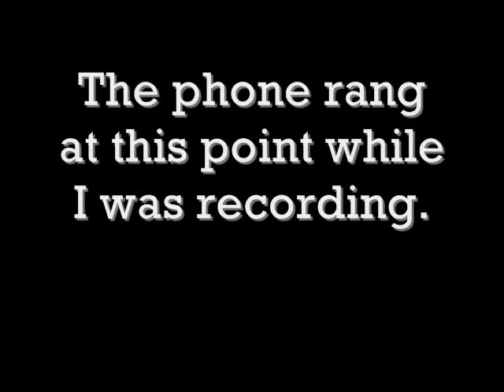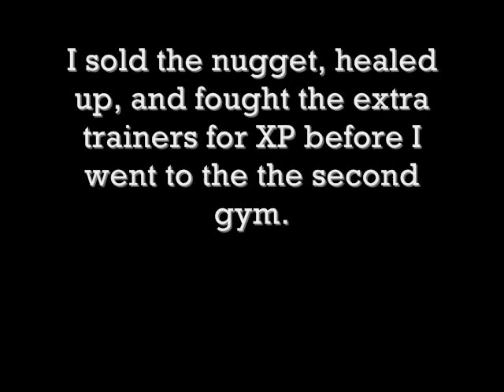Pokemon Yellow - Part 6: Attack of the Phones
Welcome to the world of Pokemon!  My name is Professor Oak, and in the region of Kanto, random people will challenge you to duels that basically amount to dog fighting for some of the stupidest reasons you could think of.  My grandson is going to be your toughest rival out of all of them, and he's an asshat to boot.